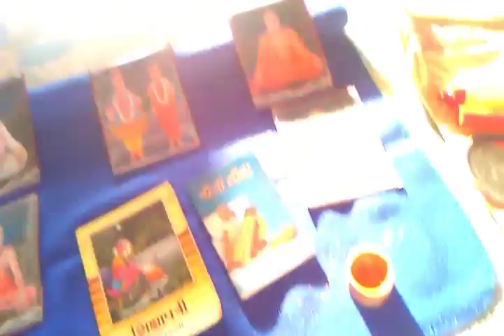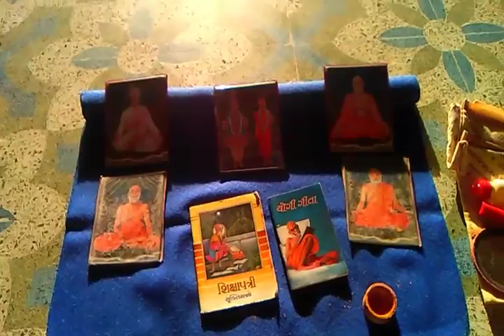PRAY TO GOD JAY SWAMI NARAYAN BHAGVAN